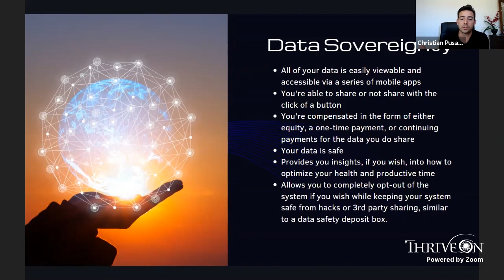FREEDOM PORTAL Clip - Christian Pusateri - Data Sovereignty is the Answer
Sign up for a free 7 day trial of the FREEDOM PORTAL

Christian Pusateri explores how the notion of Data Sovereignty can address the issue of Big Tech companies violating our privacy and exploiting our data while giving us control of how our data is used or sold.